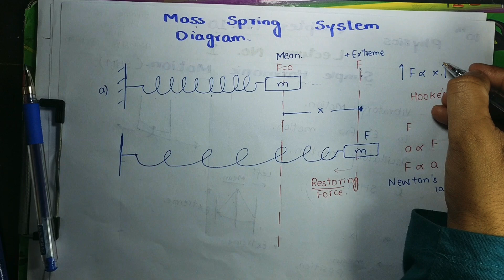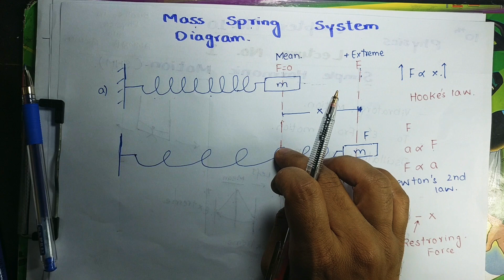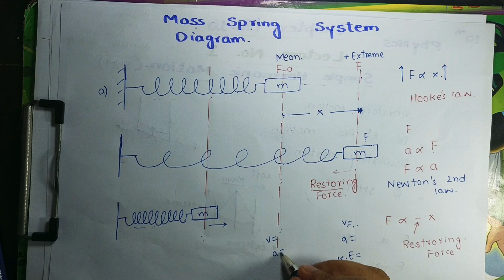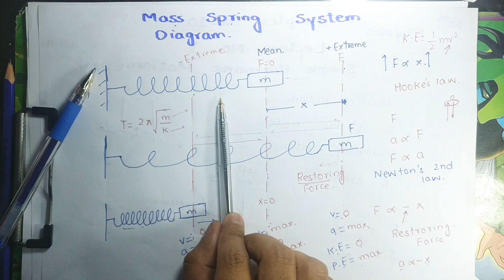10th Physics| Matric |Ch.10, Lec. No.1, SHM & Mass Spring System, Breathe in Physics with Ammar Awan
send your feedback in comments